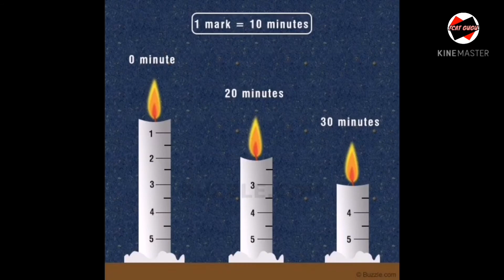करोड़ों का हीरा || केंचुआ जो कि इंसानों से भी बड़े होते|biggest earthworm in the world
केंचुआ जो कि इंसानों से भी बड़े होते|Earthworms big than humans

Next videos please watch this

🔴दवाई को कैसे पता चलता है कि शरीर में कहां काम करना|How does medicine  work in the body